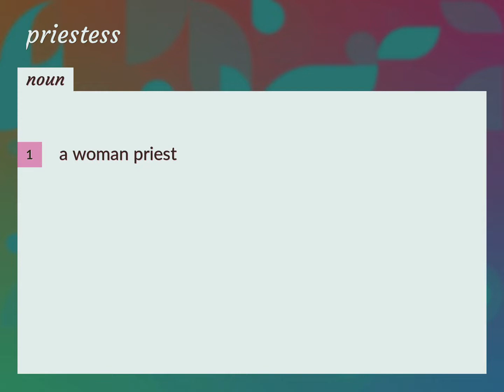Priestesses | meaning of Priestesses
What is PRIESTESSES meaning?